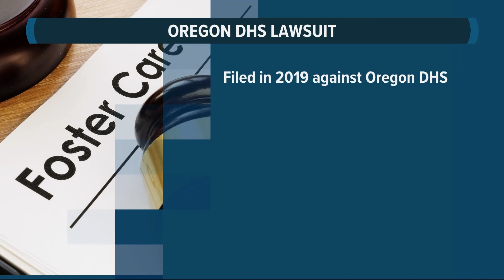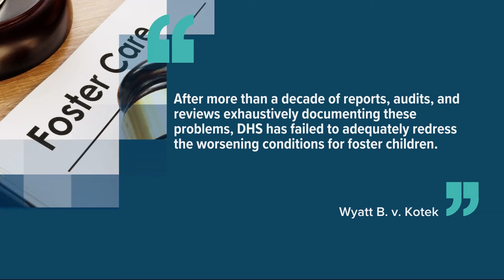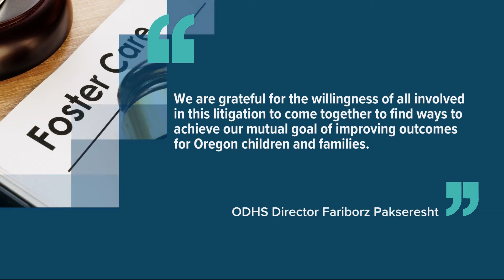Oregon settles lawsuit over troubled foster care system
Under the settlement agreement, the Oregon Department of Human Services will work with a neutral expert to straighten out its child welfare system and achieve better outcomes.